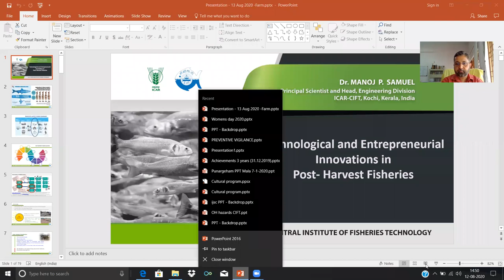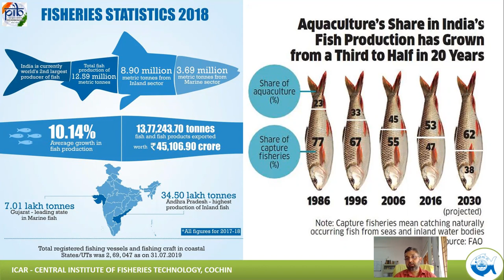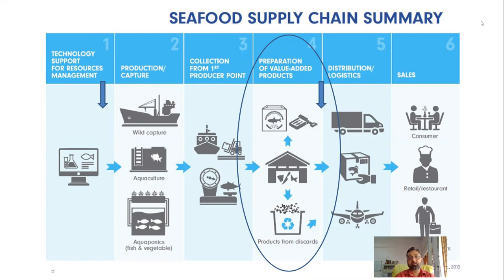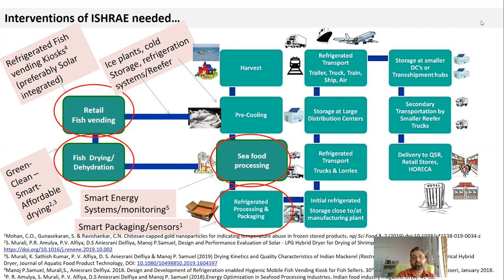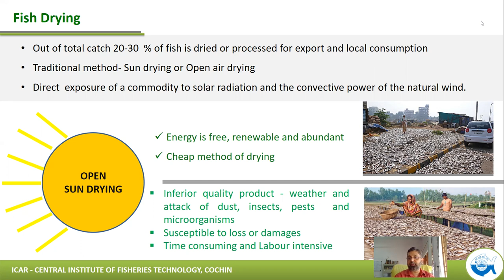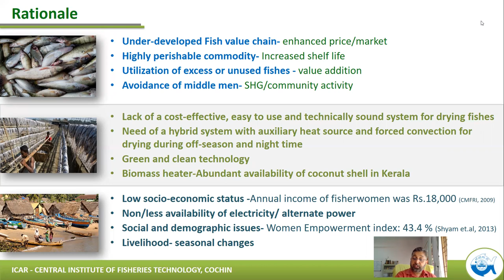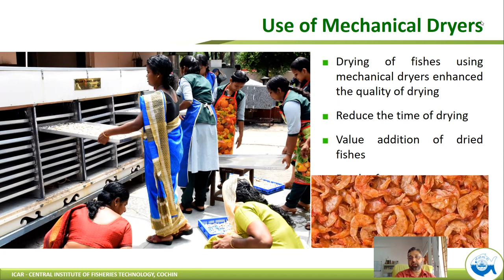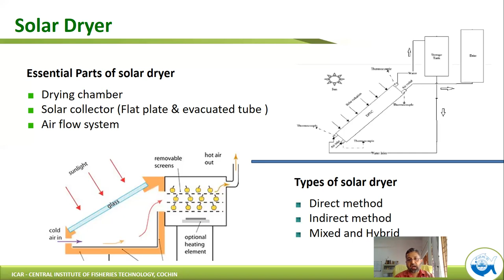Part1## Post harvest fishery engineering with focus on Solar hybrid drying technology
Dr. Manoj. P. SamuelPrincipal Scientist& Head,Engineering Division,ICAR-Central Institute of Fisheries Technology, Kochi explains about
Post harvest fishery engineering with focus on Solar hybrid drying technology